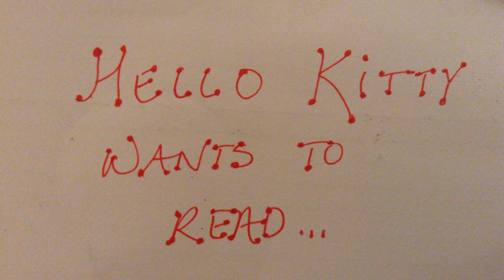Stop Motion Animation example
quick movie created with Stop Motion Studio app for iPad